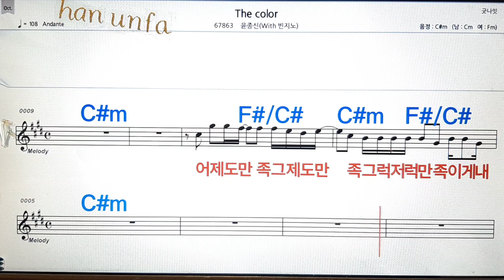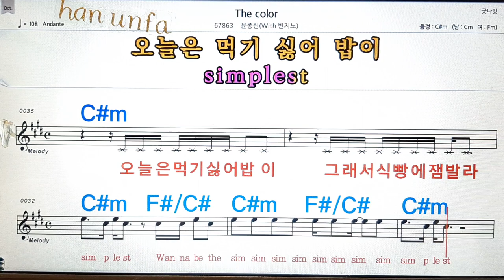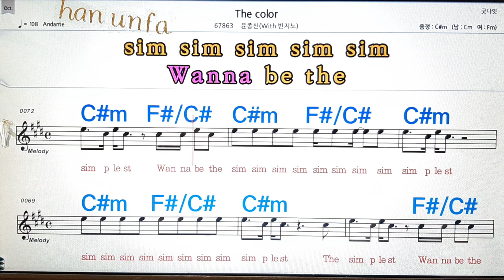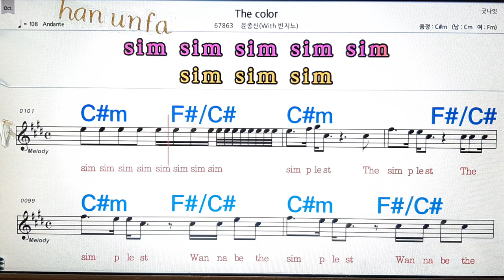The color/윤종신*빈지노💋노래방, 통기타 , 코드 큰악보, 가라오케, 반주💖Karaoke, Sheet Music, Chord, MR